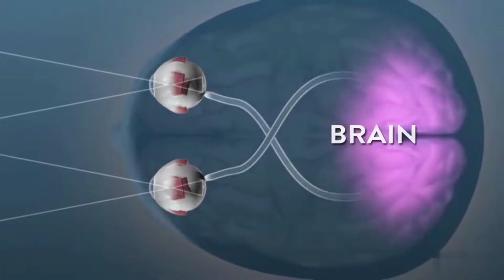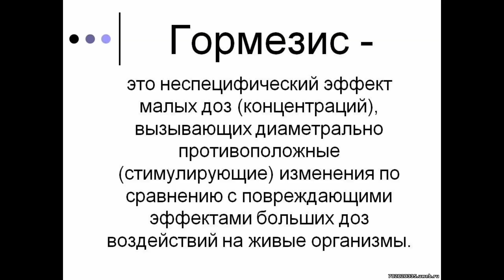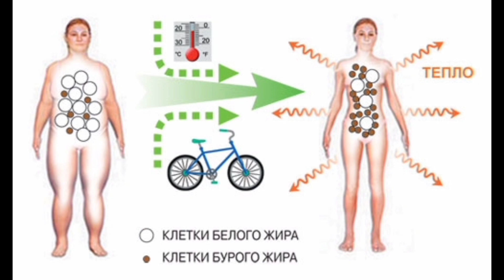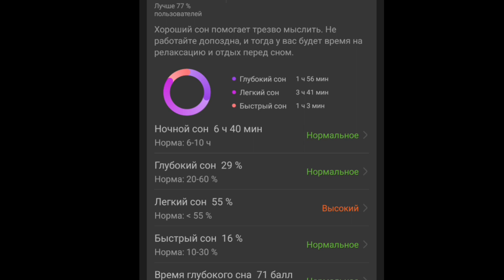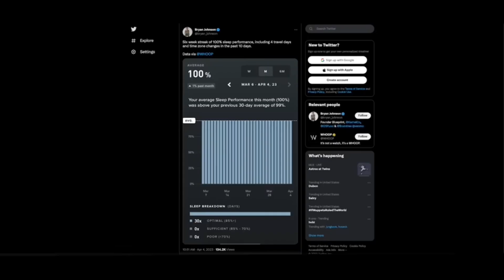4 способа улучшить сон. Циркадные ритмы и как холодный душ помогает похудеть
В этом видео я расскажу 4 способа как улучшить свой сон до 100% по мнению учёных. А так же про циркадные ритмы и как холод помогает похудеть.